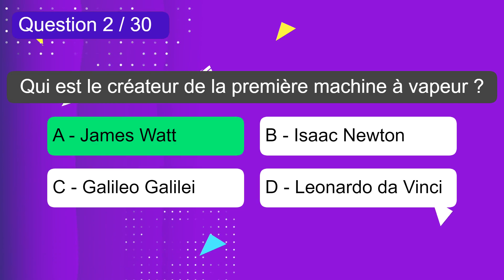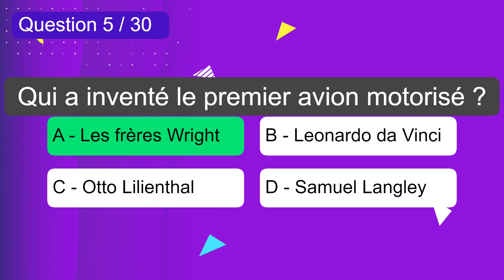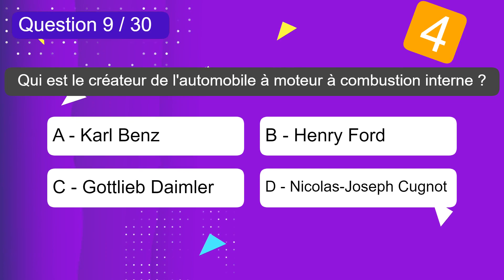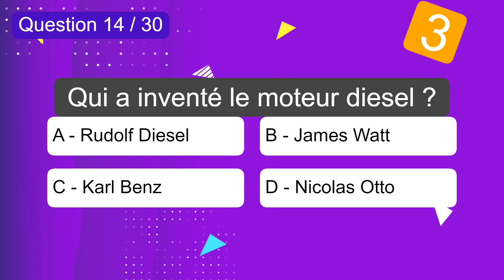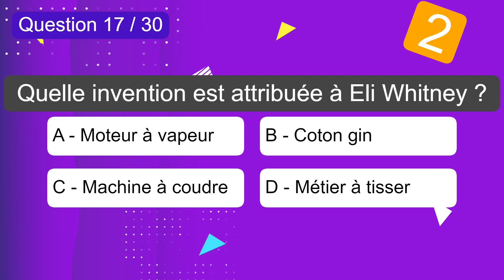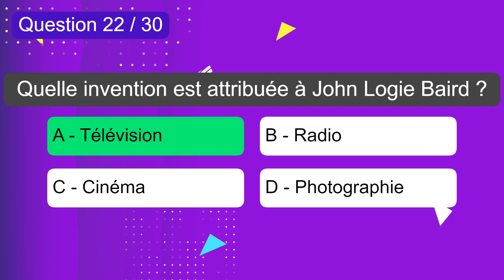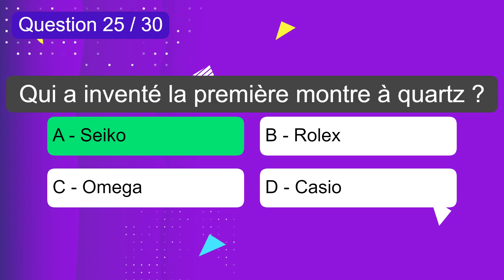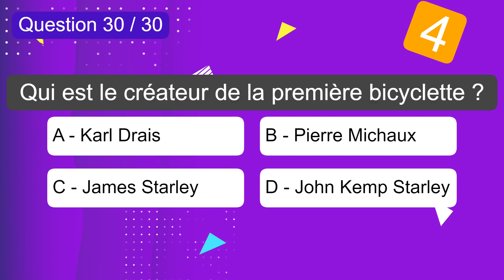Quizz - Les Inventions Révolutionnaires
🚀 Bienvenue sur ma chaîne YouTube "Le Quizz Du Jour" ! Aujourd'hui, je vous propose un tout nouveau quizz sur le thème des inventions révolutionnaires. Êtes-vous prêt à tester vos connaissances et à découvrir des objets incroyables qui ont marqué l'histoire ? Alors, installez-vous confortablement et préparez-vous à un moment de divertissement et d'apprentissage ! 🧠💡

🔍 Ce quizz contient 30 questions passionnantes qui vous feront voyager à travers le temps et l'espace. De la roue à la machine à vapeur, en passant par l'électricité et les technologies modernes, nous explorerons ensemble les inventions qui ont révolutionné notre monde. Préparez-vous à être surpris par l'ingéniosité et la créativité des inventeurs ! 🌍⚡️

📚 Dans cette vidéo, vous découvrirez des curiosités fascinantes sur les inventions révolutionnaires. Saviez-vous que le premier ordinateur était de la taille d'une salle de classe ? Ou que le téléphone portable a été inventé bien avant les smartphones ? Vous en apprendrez plus sur les avancées technologiques qui ont changé notre quotidien et sur les génies qui se cachent derrière ces innovations. 📱💻

🎉 Alors, n'attendez plus et rejoignez-nous pour ce quizz captivant ! Testez vos connaissances, partagez vos résultats et découvrez de nouvelles choses sur les inventions révolutionnaires. Préparez-vous à être émerveillé par les merveilles de la technologie et de l'ingéniosité humaine ! 🎊🤩